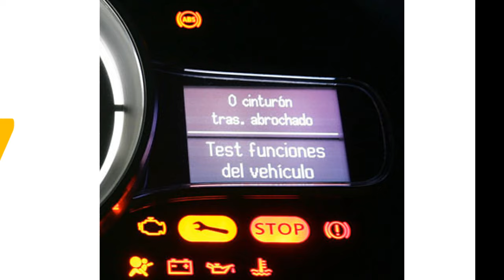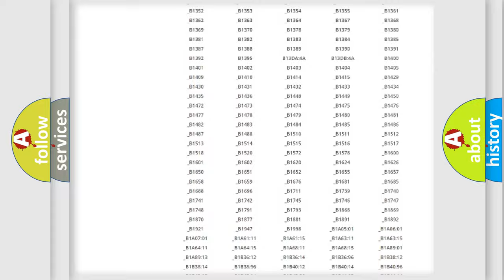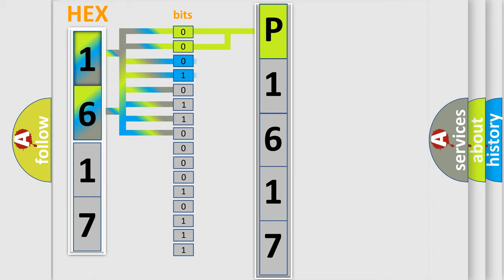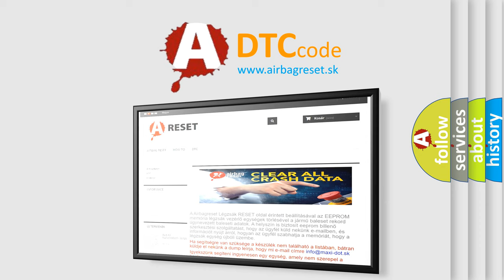DTC KIA P1617 Short Explanation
Contents:
0:21 Basic DTC analysis according to OBD2 protocol standard.
1:48 Insight into programming
2:58 A diagnostically understandable description of the Diagnostic Trouble Code
3:05 Basic error definition

Make:
Kia
Code:
P1617
Definition:
Short in the Front Evaporator Temperature Sensor Circuit
Description:
Poor communication between the Front Evaporator Temperature Sensor and the Climate Control Unit ("Short") condition.
Cause:
 Perform the HVAC self-diagnostic function with the HDS"Short" in the wires between the Climate Control Unit and the Front Evaporator Temperature Sensor Faulty Front Evaporator Temperature Sensor Faulty Climate Control Unit